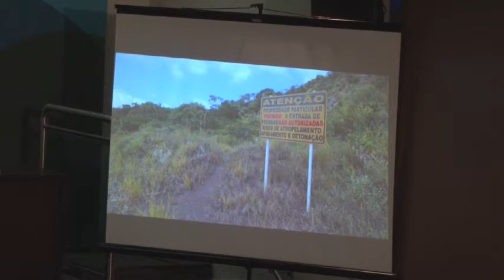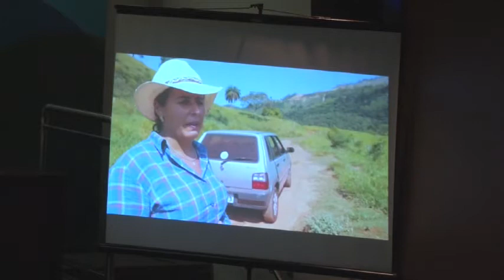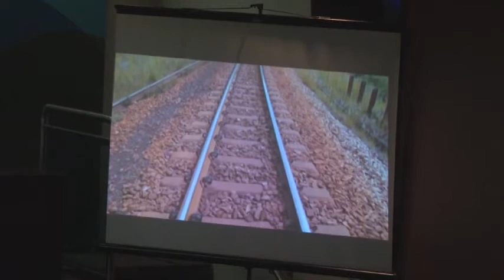Painel 6 - Água e mineração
PAINEL 6
Água e mineração: segurança de barragens e contaminação. O caso “Mariana”
• João Akira Omoto – Procurador Regional da República/São Paulo
• Edmundo Antônio Dias Netto Júnior – Procurador da República/Minas Gerais
• Andressa de Oliveira Lanchotti – Promotora de Justiça/MPMG
• André Sperling Prado – Promotor de Justiça/MPMG
• Leandro Scalabrin – Advogado, Integrante da Rede Nacional de Advogados e Advogadas Populares – RENAAP e do Movimento dos Atingidos por Barragens – MAB
Presidente: Nedens Ulisses Freire Vieira – Secretário de Relações Institucionais do CNMP
Relator: Hermes Zaneti – Promotor de Justiça/MPES

O Seminário Internacional Água, Vida e Direitos Humanos reuniu membros do Ministério Público, magistrados, especialistas nacionais e internacionais, representantes de instituições públicas e privadas, integrantes de movimentos sociais, além da sociedade civil organizada, que debateram, por meio de diversos painéis, temas relacionados ao uso da água e aos direitos humanos.